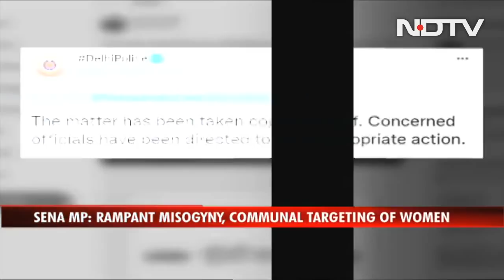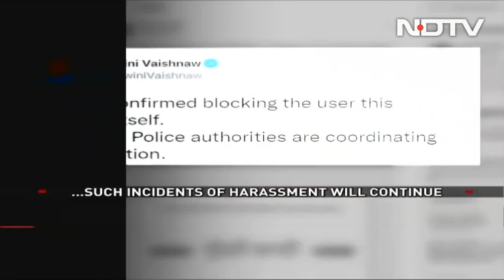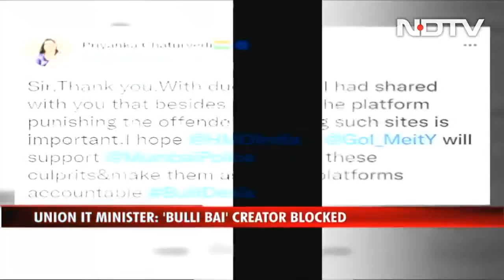Outrage As Muslim Women Listed On App For "Auction" With Pics Again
Complaints about hundreds of Muslim women listed for "auction" on a dodgy app with photographs sourced without permission have triggered a major controversy for the second time in less than a year.